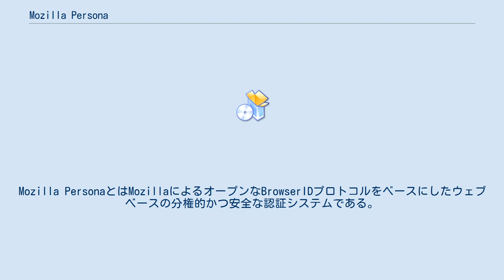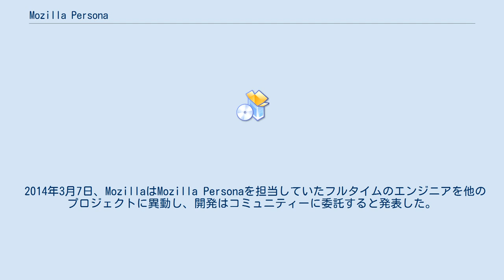Mozilla Persona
Mozilla PersonaとはMozillaによるオープンなBrowserIDプロトコルをベースにしたウェブベースの分権的かつ安全な認証システムである。
 Personaは2011年7月にスタートし、 OpenIDやFacebook Connectのような同種の認証システムが持ついくつかの目標を共有するものだが、いくつかの異なる手法を持つ: 識別子として電子メールアドレスを使用 よりプライバシーに主眼を置き ブラウザと完全に統合することを目的とする プライバシーの目標はアイデンティティプロバイダがユーザーを識別しているウェブサイトを知らないという事実が動機付けとなっている。
初公開が2011年7月でMozillaによってウェブサイト上で完全に展開されたのが2012年1月の事だった。
 2014年3月7日、MozillaはMozilla Personaを担当していたフルタイムのエンジニアを他のプロジェクトに異動し、開発はコミュニティーに委託すると発表した。
サービスの提供、バグ修正やサポートはMozillaによって続けられる。
 PersonaはBrowserIDプロトコルとして知られているVerifiedEmailProtocolが元になっており、ユーザーを識別するために電子メールアドレスを使用している。
このプロトコルはブラウザ、アイデンティティプロバイダ、任意のウェブサイトを含んでいる。
 ブラウザはユーザーの認証された電子メールアドレスのリストを保存し、暗号証明を使用しているウェブサイトにユーザーのアドレスの所有権を示す。
 PersonaはDrupal、Serendipity、SPIPといったCMSで実行することができる。
また、Phonegapプラットフォーム（HTML5アプリケーションをモバイルアプリケーションにコンパイルするのに使用）での使用にも対応している。
Mozillaはpersona.orgにてPersonaのサーバーを提供しており、連合アイデンティティによってユーザー自身のPersonaアイデンティティプロバイダをセットアップすることができる。
 Personaを実装している著名サイトとしてTing、The Timesクロスワード、Trovebox、Voostがある。